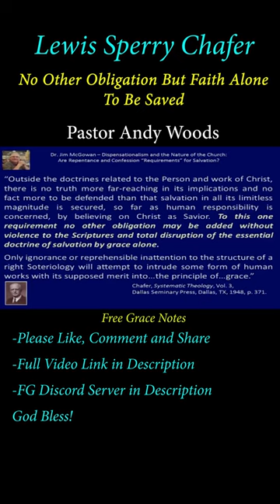Lewis Sperry Chafer - No Other Obligation But Faith Alone to Be Saved (Andy Woods)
Free Grace vrs. Lordship Salvation